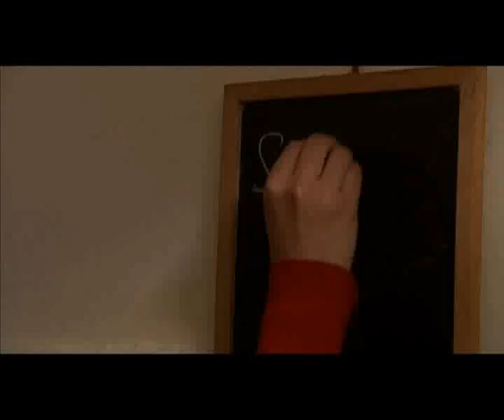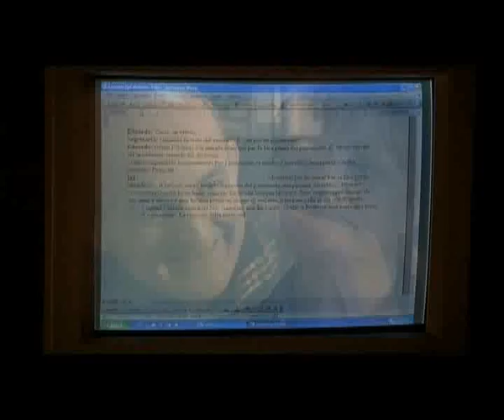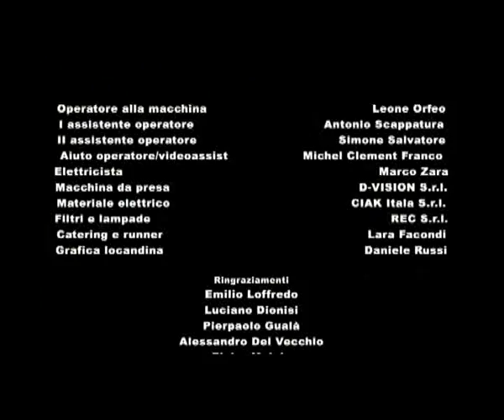"Tipo 8 e mezzo" di Francesco D'Ignazio (2008)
Scritto e diretto da Francesco D’Ignazio.
Prodotto nel 2008 dalla IASCOL PRODUZIONI.
Con Christian Marazziti, Ada Totaro, Ciro Ruoppo, Adriana Russo, Sara Pirisinu.
Regia: Francesco D'Ignazio
Direttore della Fotografia: Leone Orfeo
Montaggio: David Tomasini
Fonico: Fabio Russo
Costumi: Antonia Petrocelli
Montaggio del Suono: Valeria Marrale
Partecipazioni e Premi:
Menzione speciale al Reggio Film Fest (2008). In concorso al Festival Internazionale Lago Film Fest 2008 (tra i dieci corti finalisti). Menzione speciale alla sceneggiatura al Festival Anatole Dauman di Parigi (2008). Finalista alla 25 ora/ La7, con messa in onda televisiva (2008). In concorso ai David di Donatello (2008). In concorso al Greenwich Film Festival di New York (2008). Finalista al dodicesimo Festival Inventa un film- Lenola- (2009). Distribuito sul web dalla Lupin Film.